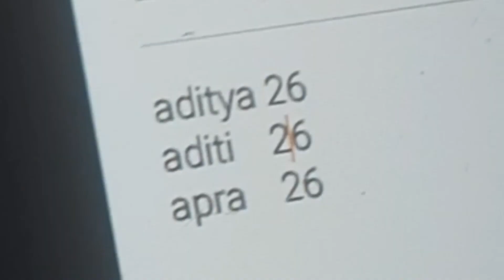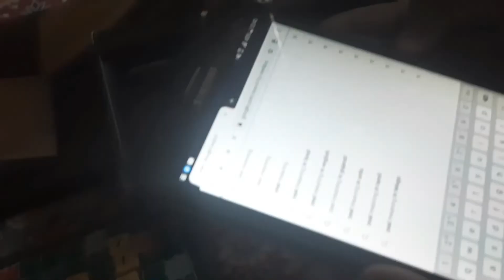Ye idea pehle kyu nahi aaya | RAAASO VLOGS | Vlog #84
Our vlogs are full of fun and entertainment
Vlog #84
25 March 2022